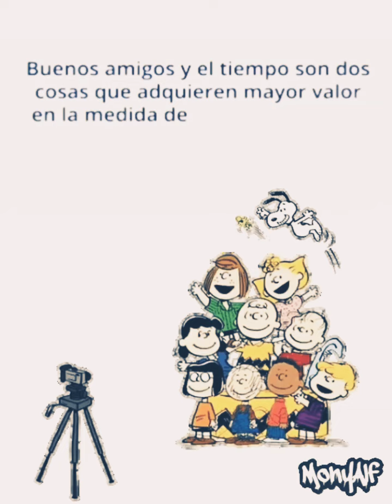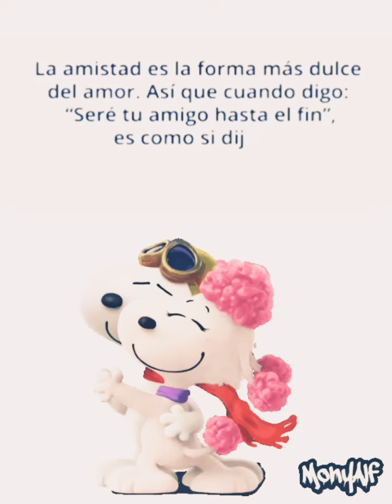Un buen amigo (consejo)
La amistad es como una planta, si no la riegas, se marchita y muere. En este artículo compartimos algunos consejos básicos que como buen amigo, debes aplicar para cultivar bellas amistades en donde predomine la honestidad, la confianza y el respeto.

Demuestra interés en sus vidas: los verdaderos amigos deben estar en las buenas y en las malas. Preocúpate por ellos, una simple pregunta es una gran demostración de cariño. Aplica la ley del espejo: "has lo que te gustaría que hagan contigo".

Invierte tiempo en ellos: en la actualidad, las relaciones virtuales han desplazado algunas buenas costumbres como compartir tiempo con los amigos. No dejes que eso te pase a ti. Visita a tus amigos, invítalos a tu casa.

No seas orgulloso: si has cometido un error o has lastimado los sentimientos de un amigo, pídele disculpas. Los amigos siempre deben aprender a reconocer los errores y también a perdonar.

Genera un vínculo de confianza: no divulgues secretos o cosas de la vida privada de tus amistades. Esto es de muy mal gusto y definitivamente no es de buen amigo.

No le mientas a tus amigos: las mentiras tienen patas cortas. Siempre es mejor ir con la verdad, por más dura que sea, los verdaderos amigos deben saber comprender.

Da sin esperar recibir: siempre cosecharás lo que siembras. Si dedicas amor y atención a tus amistades, recibirás lo mismo de su parte y quizás más.

Cumple con tu palabra: si te has comprometido a ayudar, hazlo. Si has realizado alguna promesa, cúmplela. Las personas que hablan pero no hacen, terminan perdiendo valiosas amistades.

Escucha y aconseja a tus amigos: todos necesitan alguna vez alguien que los escuche y se interese por sus problemas. Involúcrate en la vida de tus amistades y siempre las tendrás cuando más las necesites.

Aprende a perdonar: si algún amigo te ha fallado, no guardes rencor y perdona. Por más difícil que sea, los amigos son incondicionales.

Sonríe y abraza a tus amigos: demuestra el cariño, nunca te guardes tus verdaderos sentimientos. De esa forma generarás lazos muy fuertes y provechosos.